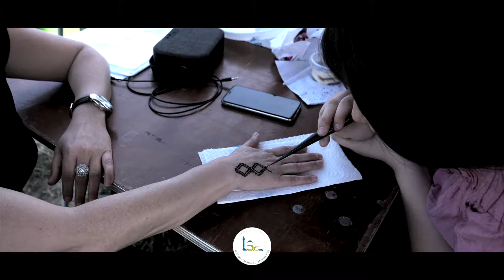2018 Bahar Şenliği-I /Klib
Belçika Din Hizmetleri Müşavirliği Lokeren Sakarya Camii